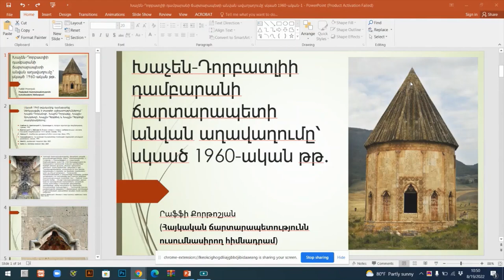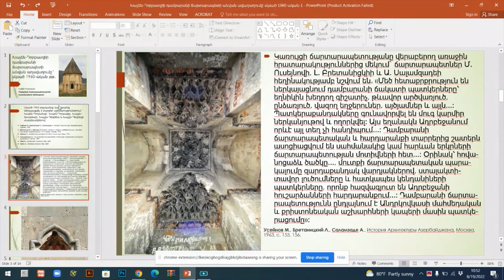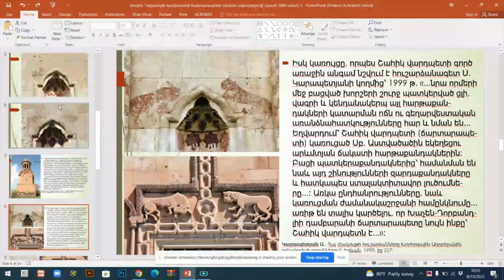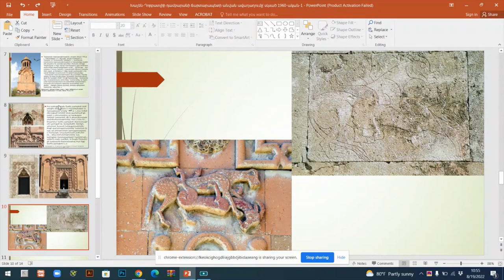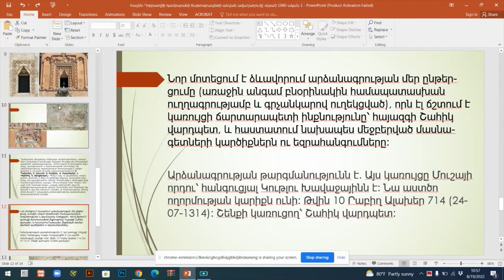Խաչեն-Դորբատլիի դամբարանի ճարտարապետի անվան ավաղաղումը սկսած 1960-ական թթ.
ՀՃՈՒ (RAA) հիմնադրամի փոխտնօրեն Րաֆֆի Քորթոշյանի զեկույցը "Արցախի հոգևոր ու մշակութային ժառանգության պաշտպանության խնդիրներն ու վտանգները" խորագրով միջազգային գիտաժողովում: